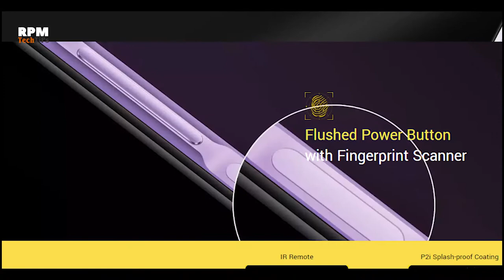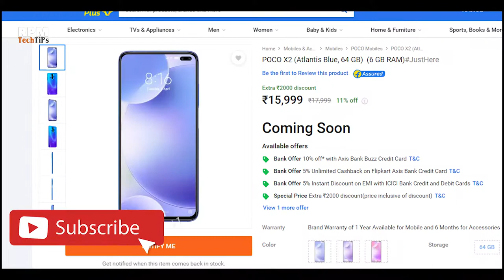Poco X2 - Full Detailed Review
In this video, I will discuss POCO X2 Pros and Cons. As you know all phones as some pros as well as cons. It's up to you that you buy it or not. POCO Just launched its phone-in India with the name POCO X2 before buying watch these Pros and cons.

All Pros:-

Corning Gorilla Glass 5, 120Hz Display Refresh Rate, 20:9 Aspect Ratio, Screen Mirror/cast
SD 730G 8nm + Adreno 618
64+8+2+2 with Sony IMX 686
20MP + 2MP Dual Front Camera
POCO X2 has LiquidCool Technology
POCO X2 comes with a 3.5mm headphone jack
fast charging with 27W adapter in the box
Yes, there is Electronic Image Stabilisation to allow for jerk-free videos.
IR Blaster
Poco Launcher
Wide Wive L1
Google Cam support

All Cons-
Chinese - Redmi K30 4G
It has a hybrid slot for microSD cards up to 512GB
Fingerprint Scanner Position: Side
POCO X2 has a special P2i nano-coating that makes it splash resistant
Single Speaker

Join our Whatsapp Group, Here you get all offers & Deals from all sites like Amazon, Flipkart, PayTM, etc.